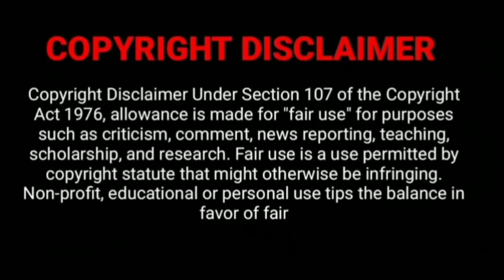1900 - Kanta Sila Village | Real Horror Story in Telugu | Telugu Stories | 2/2/22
1900 - Kanta Sila Village | Real Horror Story in Telugu | Telugu Stories | Horror Stories | 2/2/22

Story Name:- 1900 Kanta Sila Village